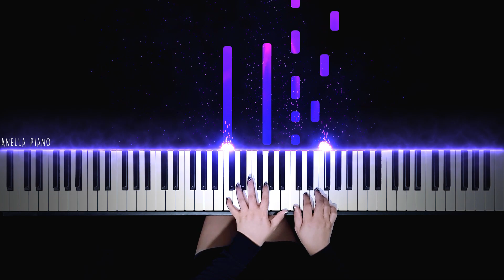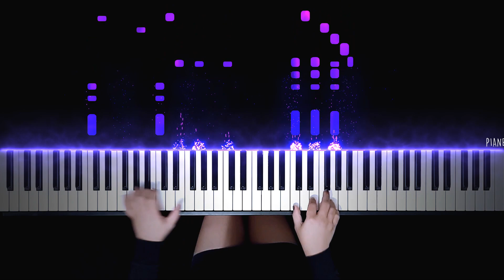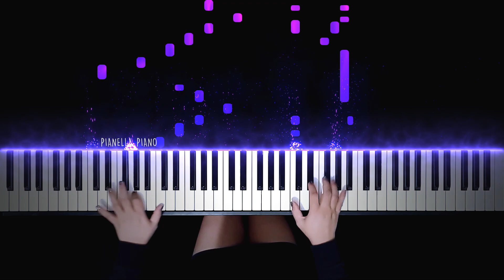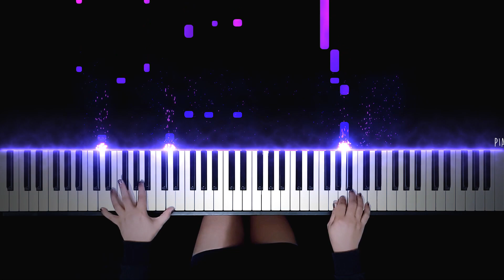Jessie J - Flashlight (from Pitch Perfect 2) | Piano Cover by Pianella Piano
Jessie J Flashlight
Jessie J Flashlight piano
Jessie J Flashlight piano cover
Jessie J Flashlight cover
Jessie J Flashlight piano tutorial
Jessie J Flashlight free sheet music
Jessie J Flashlight sheet music
Jessie J Flashlight piano easy
Flashlight Jessie J piano cover
Flashlight piano cover
Flashlight piano
Flashlight cover
Flashlight piano tutorial
Flashlight piano easy
Flashlight free sheet music
Flashlight sheet music
Jessie J piano cover
Jessie J Price Tag piano cover
Jessie J Bang Bang piano cover